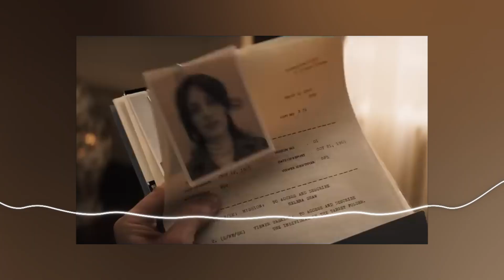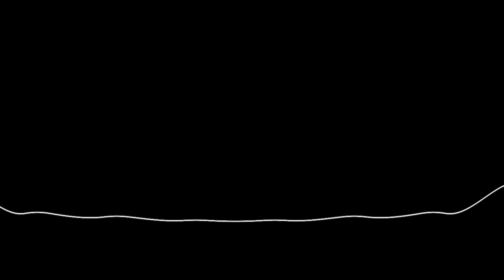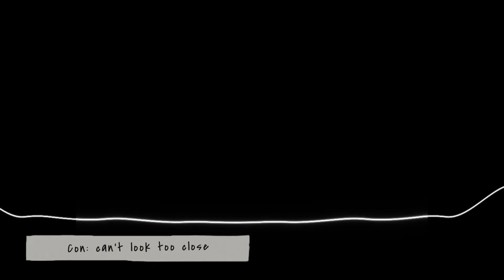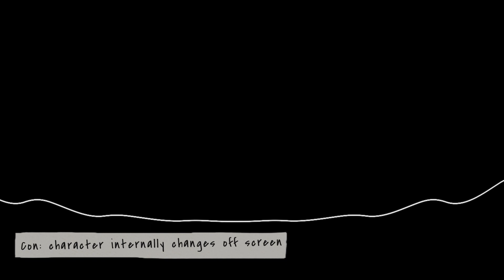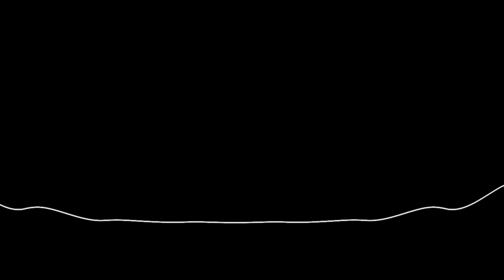Indiana Jones & the Dial of Destiny - RAW Review (THG)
Hey Friends and Fam! We're The High Ground where we watch movies and tv and share our thoughts with you :)

This past week, a beloved series releases its newest addition: Indiana Jones and the Dial of Destiny.

We're a bit late releasing this review but we promise we saw it opening night!

Watch till the end to hear our RAW Rating!

Did you catch Indiana Jones on the big screen!?! Which Indiana Jones movie is your favorite!?